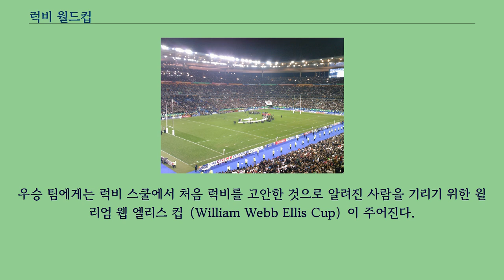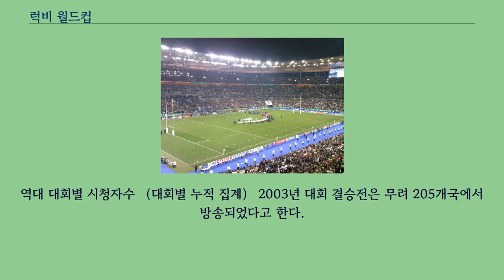럭비 월드컵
이 문서는 럭비 유니온의 대회에 관한 것입니다.
럭비 리그 대회에 대해서는 럭비 리그 월드컵 문서를 참고하십시오. 윌리엄 웹 엘리스컵 럭비 월드컵（Rugby World Cup）은 국제 럭비 평의회（International Rugby Board）의 주관 하에 4년마다 열리는 전 세계인의 럭비 대회이다.
우승 팀에게는 럭비 스쿨에서 처음 럭비를 고안한 것으로 알려진 사람을 기리기 위한 윌리엄 웹 엘리스 컵（William Webb Ellis Cup）이 주어진다.
현재까지 치러진 2015년 잉글랜드 제8회 럭비 월드컵까지의 결과 총 7번은 오스트레일리아 （월러비스）, 뉴질랜드 （올블랙스）, 남아프리카 공화국 （스프링복스） 등 남반구 국가들이 우승했고, 북반구 국가 중에서는 2003년 호주 월드컵에서의 잉글랜드 우승이 유일하다.
예선 본선 승점제도 럭비 월드컵에서는 다음과 같은 포인트 제도를 도입하고 있다.
2007년 럭비 월드컵 결승전. （남아공:잉글랜드） 럭비 월드컵은 FIFA 월드컵과 하계 올림픽에 이은 세계에서 가장 큰 스포츠 이벤트 중 하나로써 매 대회마다 수십억 명의 시청자를 TV 앞에 불러모으고 있다.
역대 대회별 시청자수 （대회별 누적 집계） 2003년 대회 결승전은 무려 205개국에서 방송되었다고 한다.